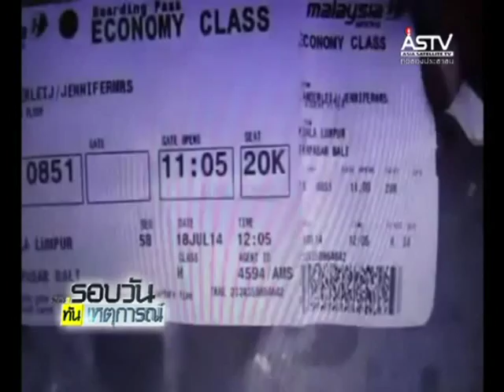บอร์ด THAI ชี้แผนฟื้นฟูองค์กรเห็นผลกลางปี 58 คาดได้ DD ก.ย.นี้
2014/07/20 บอร์ด THAI ชี้แผนฟื้นฟูองค์กรเห็นผลกลางปี 58 คาดได้ DD ก.ย.นี้